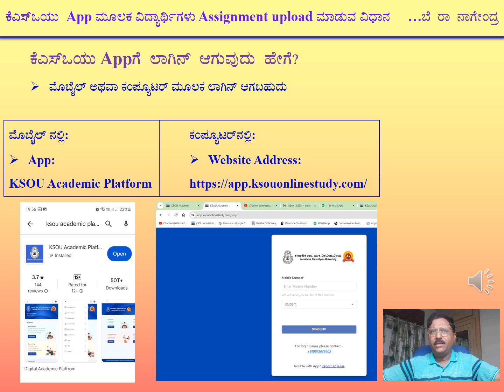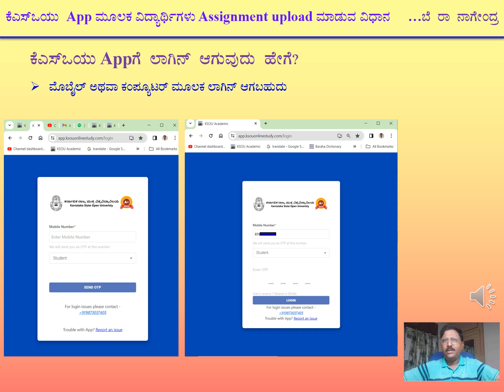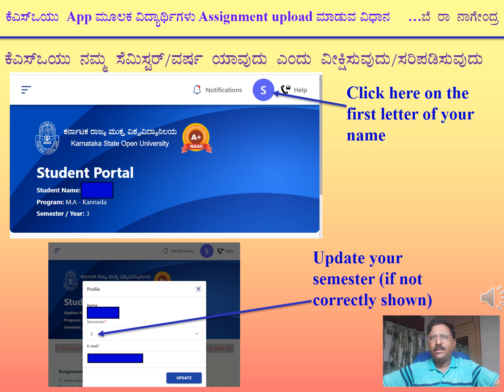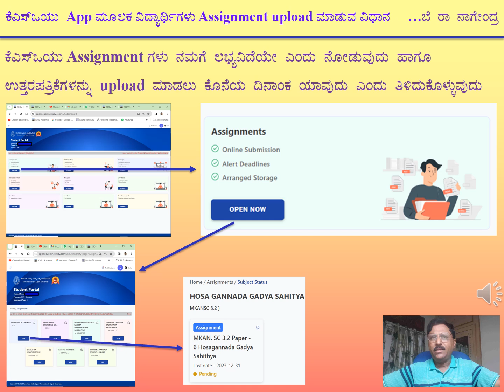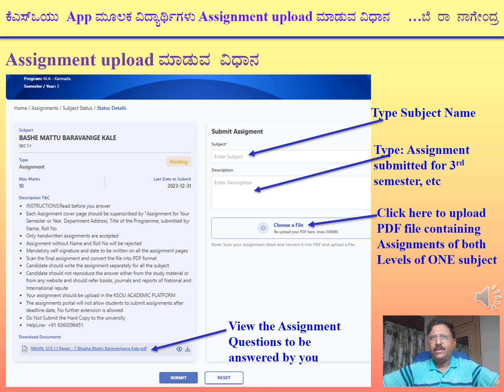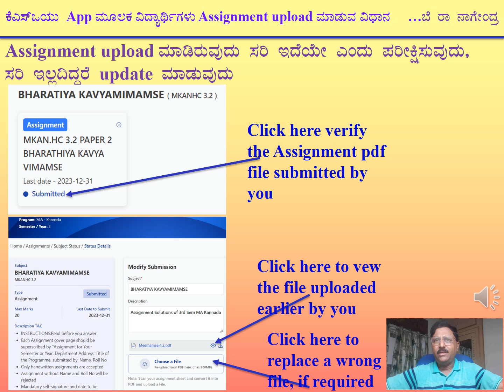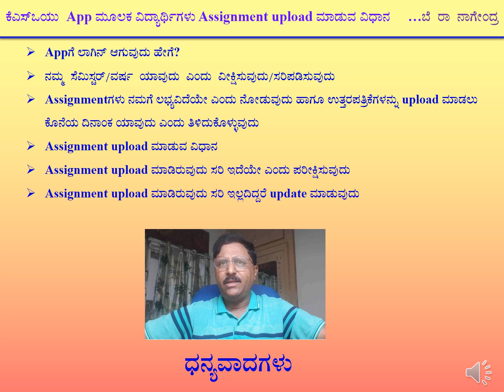Login to KSOU Student Portal and upload Assignments-How to do it?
ಕೆಎಸ್ಒಯು App ಮೂಲಕ ವಿದ್ಯಾರ್ಥಿಗಳು Assignment upload ಮಾಡುವ ವಿಧಾನವನ್ನು ಈ ವಿಡಿಯೋದಲ್ಲಿ ಹೇಳಲಾಗುವುದು

This video explains how to login into KSOU App and upload the assignments